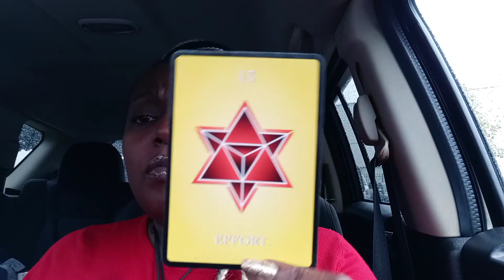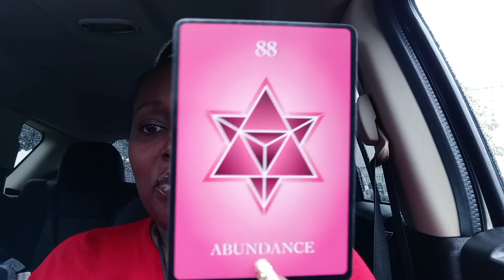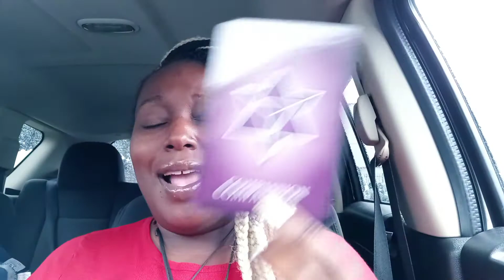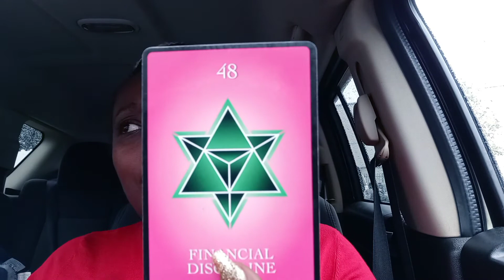🌬Sign Mini Read